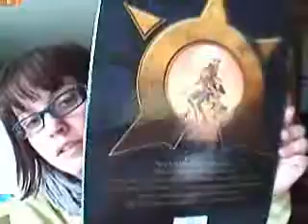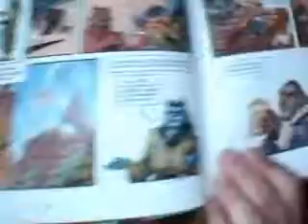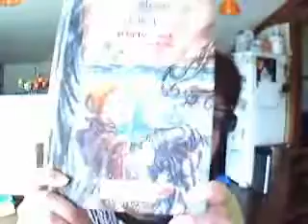Les naufragés d'ythaq, tome 3 : le soupir des étoiles, d'Arleston et Floch, le 6 mai 2012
Voici ma chronique de la BD : Les naufragés d'ythaq, tome 3 : le soupir des étoiles, d'Arleston et Floch